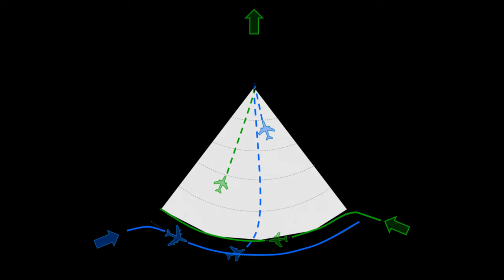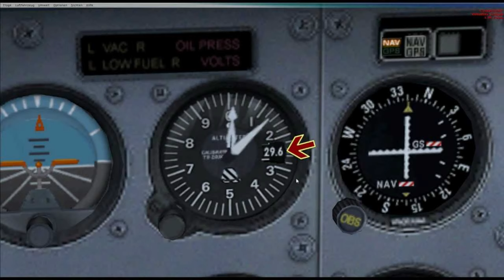"Klimawandel und Luftfahrt" - Nachhaltigkeit bei der DFS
Wie passt der stetig zunehmende Luftverkehr in das Bild einer klimaneutralen Umwelt? Mit vielen Maßnahmen und Projekten trägt die DFS ihren Teil dazu bei das Geschehen am Himmel nachhaltiger zu gestalten. Welche genau das sind erfahrt ihr in diesem Video.

Referenzen Bilder auf Anfrage.